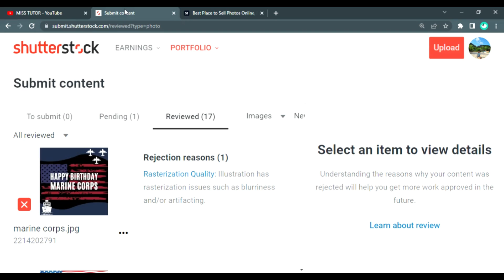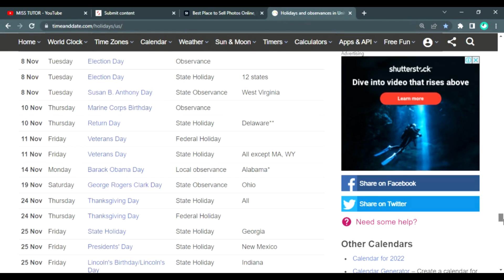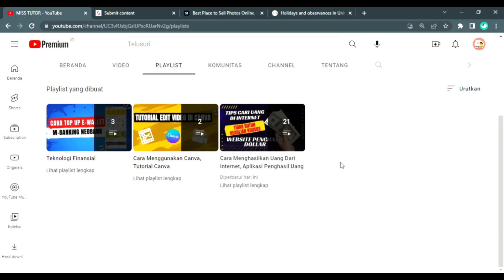Ditolak Shutterstock Terjual di Adobe Stock, Cara Menghasilkan Dollar Dari Internet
Hallo Semuanya...
Di Channel ini saya akan berbagi informasi dan pengalaman saya, tentang bagaimana mencari uang dari internet tanpa modal dengan menggunakan Canva, Shutterstock Contributor, Adobe Stock Contributor, dll. Channel ini cocok untuk pemula karena tidak dibutuhkan keahlian khusus. Saya akan mengajarkan step by step agar teman-teman juga bisa menghasilkan uang dari internet.